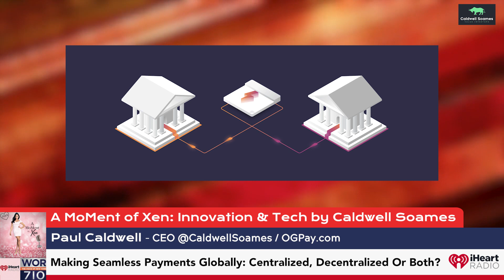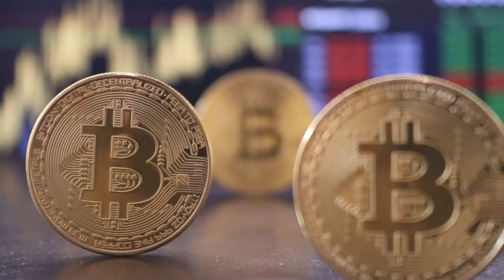The Paradox Between Bank Tech, DeFi Web3.0? ft. Paul Caldwell & Dan Raykhman Ep80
In Innovation & Tech by Caldwell Soames we welcome back regular contributor and CEO of Caldwell Soames, Paul Caldwell. Today he is joined by CTO of Original Digital Corporation, Dan Raykhman. Today we are discussing whether there is a paradox between Bank Tech and DeFi but the bigger question is, can we integrate both systems into our digital world and proper Bank Tech into Web3.0?